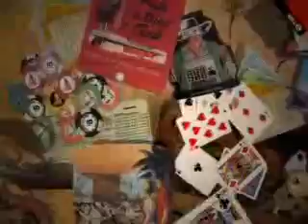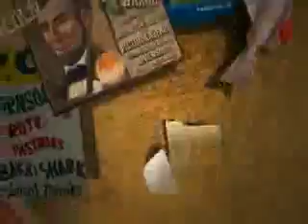camfrog18+ sSs_SIMPLy_NAUGHTy_nNn (FAMILY)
Class of 2011 · Bachelor of Addict in Camfrog